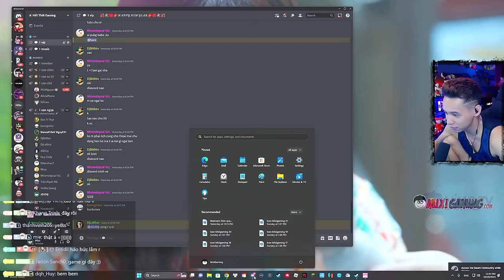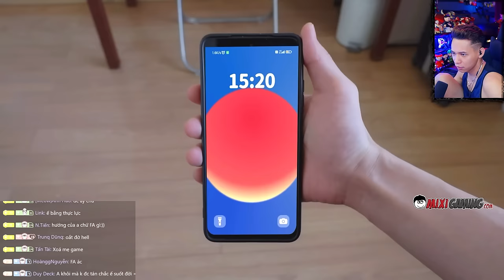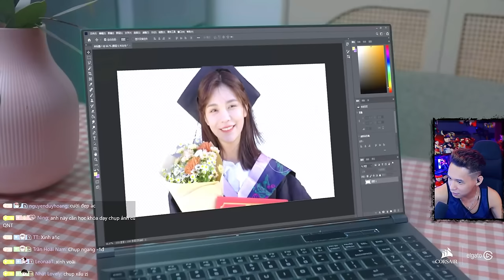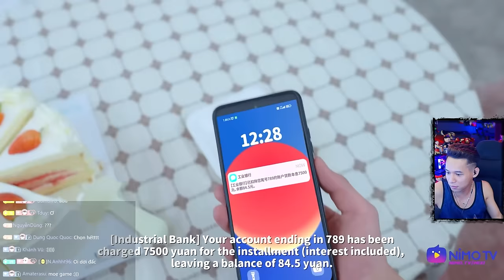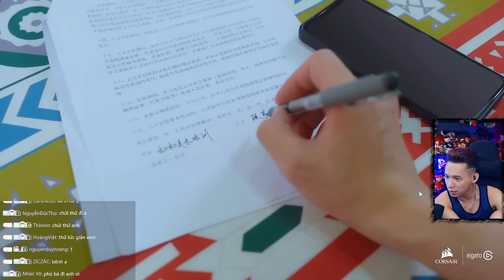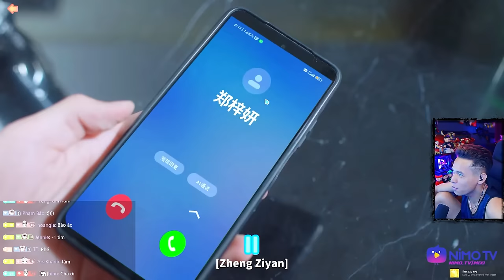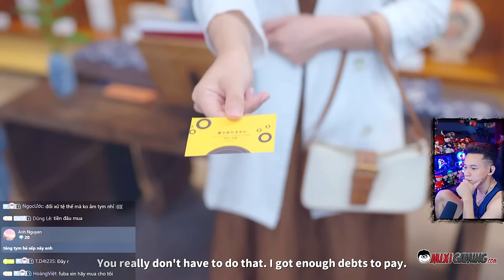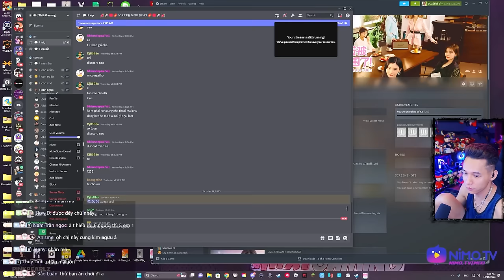(Love Is All Around #1) Giả lập Hẹn hò cùng Nam Thần MixiMoi và bí quyết cua gái cười ra nước mắt.